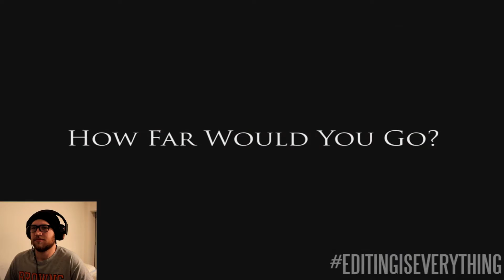Bill Schieb Reacts To: Rewind | Adventure Trailer (YouTube Rewind) [Editing Is Everything]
Editing Is Everything asked me to react to this week's video!